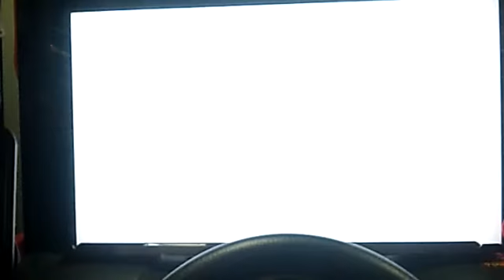C02Br Lv15 GTR33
Time: 1'54"625

難度評級: 魔術士限定